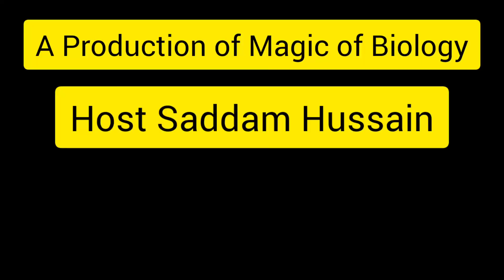Donkey Market Donkey Sale and Purchase matket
Donkey market
Amazing donkey
Funny dogs
Dnkey bazar